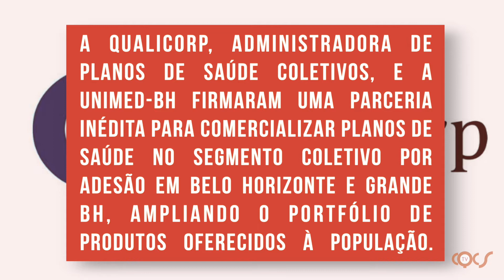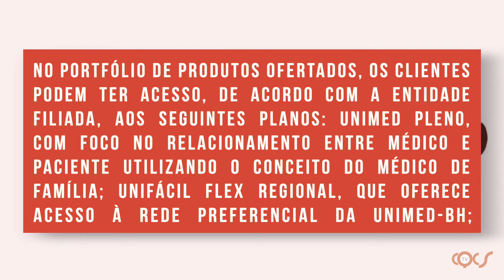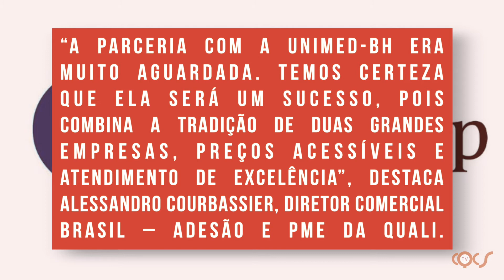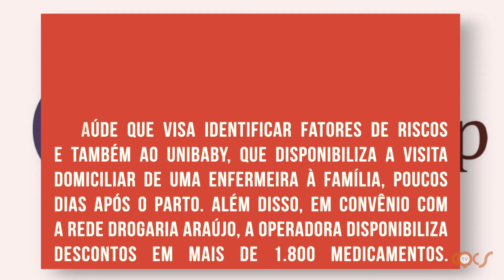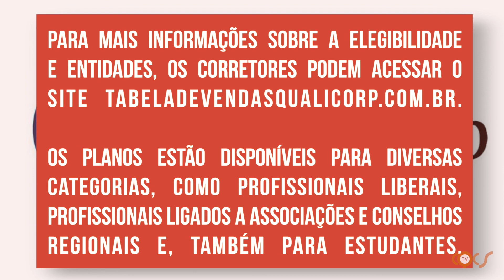QUALICORP FECHA PARCERIA INÉDITA PARA VENDER PLANOS DE SAÚDE A PARTIR DE R$ 74